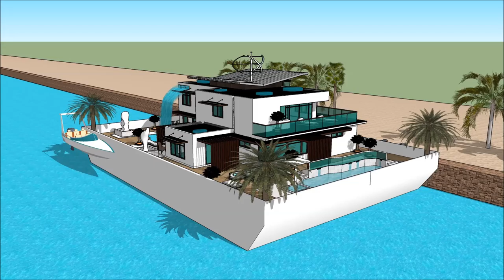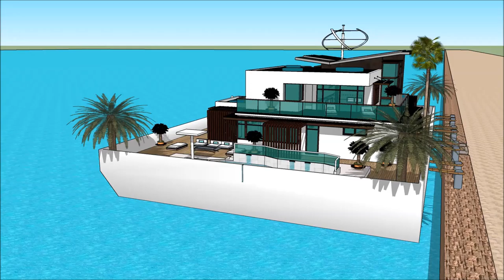O arquiteto do universe arquiteto espanhol de sueños Madrid bilbao Malaga modernista planta mansão d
The floating house villa houseboatzania launching an innovative high-end luxury yacht floating house villa mansion home design potentially as a display of exhibition of O arquiteto do universe arquiteto espanhol de sueños Madrid bilbao Malaga modernista planta mansão d.

The collection of the Floating house villa houseboatzania concept O arquiteto do universe arquiteto espanhol de sueños Madrid bilbao Malaga modernista planta mansão d consists of high luxury and architectural art pieces in minimalism combined with living on the waterfront of the harbour.

The floating house villa mansion yacht design has the basis to sustain living with high standards and contemporary structural O arquiteto do universe arquiteto espanhol de sueños Madrid bilbao Malaga modernista planta mansão d with numerous of prospects for excessive living and celebrating the desire of life worldwide: